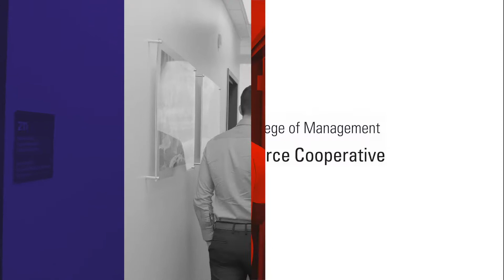NC State Supply Chain MBA: A Day in the Life Intro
Welcome to our "Day in the Life" Series, following students, alumni, faculty and staff of the NC State University Jenkins MBA Supply Chain concentration.